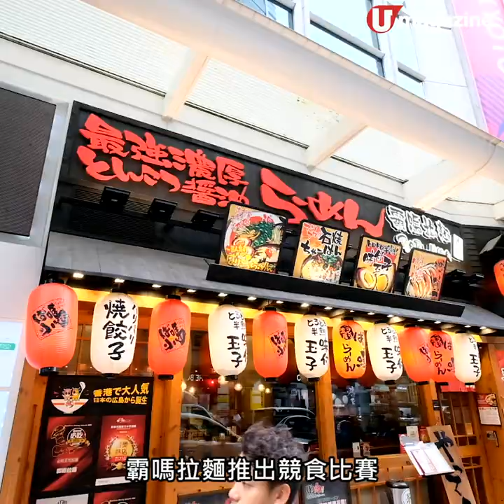記者實試！30 分鐘 2 人拉麵競食 食霸王餐兼贏 $2000 Coupon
記者實試！30 分鐘 2 人拉麵競食

霸嗎拉麵近排推出競食比賽，2人一組KO一碗4倍大拉麵！！！成功挑戰除咗有$300霸嗎現金券之外，仲有機會晉身決賽，去贏取$3000旅遊coupon，仲唔搵埋你個大食Frd子一齊玩！

【INFO】
「霸王餐PK賽」
詳情日期：2019年7月12日至8月31日(逢周五及周六)
時間：下午三時至六時及晚上九時至十一時
地點：霸嗎拉麵指定分店
每日名額：10組
獎品：港幣$300霸嗎拉麵現金券
**詳情請留意官方facebook
全方位緊貼《U Magazine》社交平台